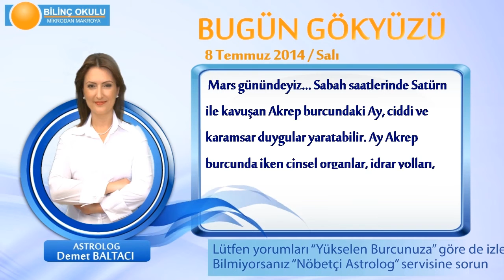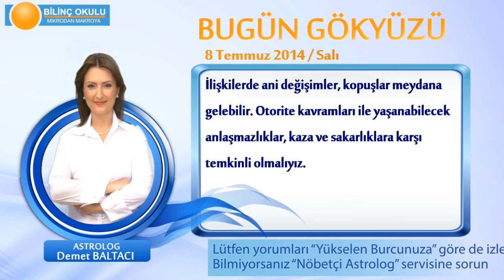KOÇ Burcu, GÜNLÜK Astroloji Yorumu,8 TEMMUZ 2014, Astrolog DEMET BALTACI Bilinç Okulu